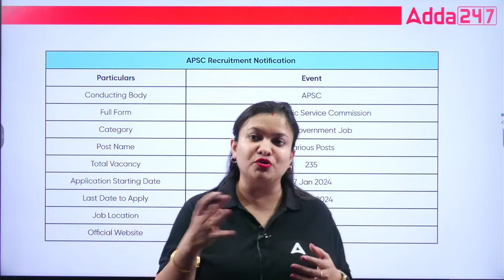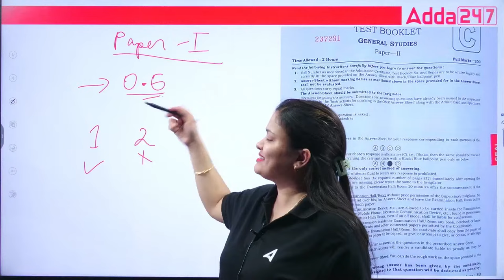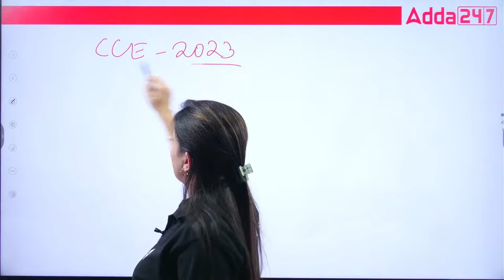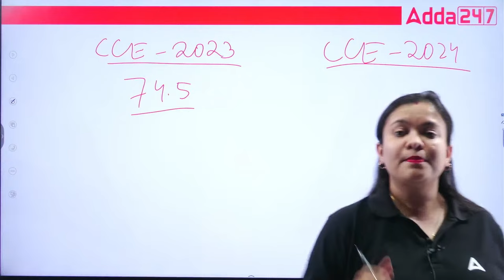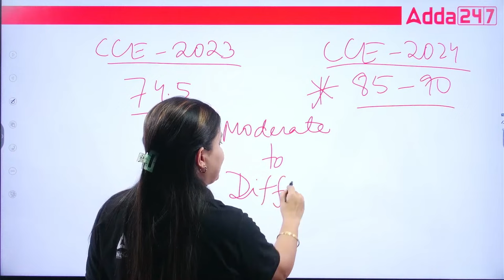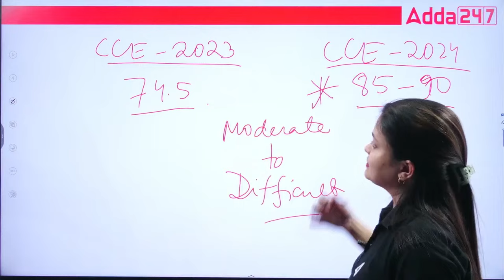APSC Cut Off 2024 | APSC Expected Cut Off 2024 | APSC Prelims Cut Off 2024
In this video we are going to discuss about APSC Cut Off 2024 | APSC Expected Cut Off 2024 | APSC Prelims Cut Off 2024 | APSC CCE Prelims 2024 Cut Off | Watch this video till end to get complete details